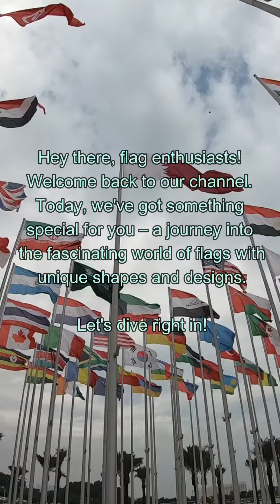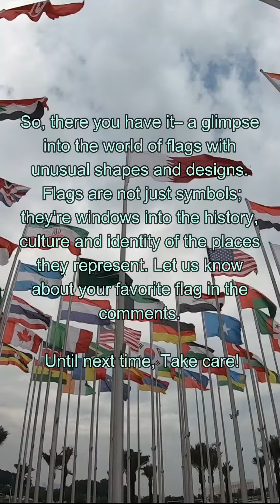A Few Unique Flags of the World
Let's take a look at a few unique flags of the world.